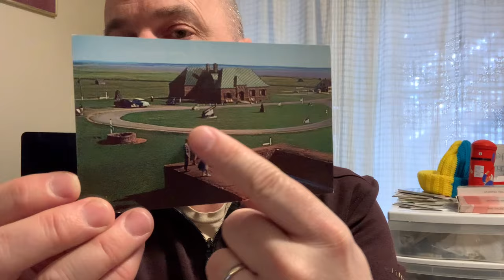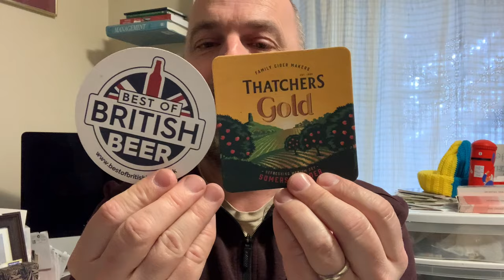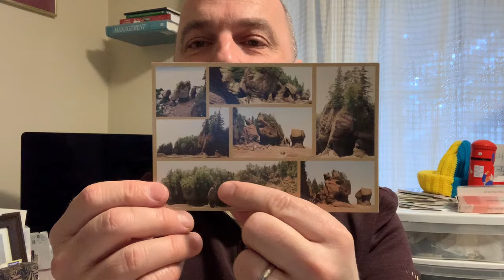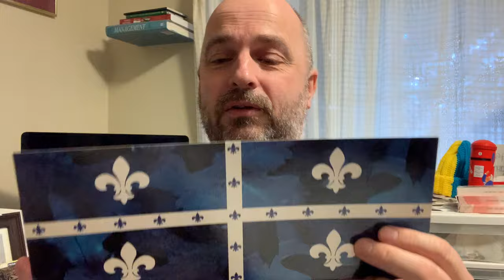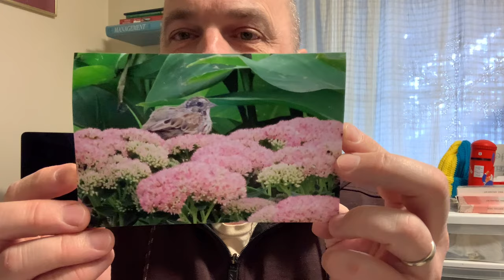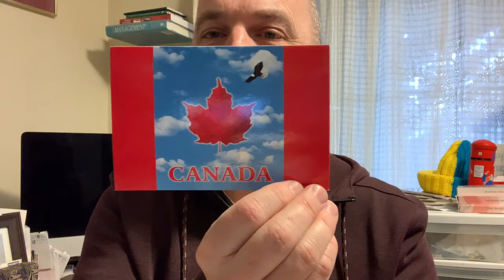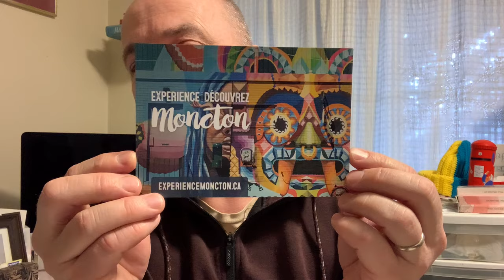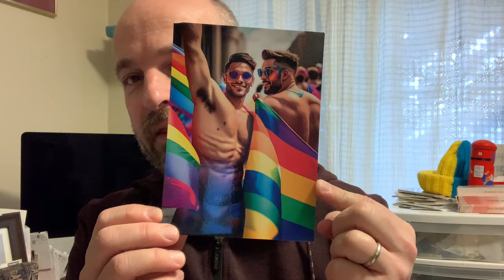Exploring the World Through Postcards - That Dad Guy's Postcrossing Adventure!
Join me, That Dad Guy, on a delightful journey through the world of postcards! In this video, I dive into my postcrossing hobby by sharing the postcards I've carefully selected based on the unique profiles of postcrossers I connected with today. From breathtaking landscapes to quirky illustrations, each postcard tells a story and bridges the distance between me and fellow postcard enthusiasts around the globe. Get ready to be inspired, amazed, and maybe even discover your next travel destination through the magic of postcrossing! 🌍📬

To Contact

Stn Main
Moncton, NB
E1C 8R9
Canada